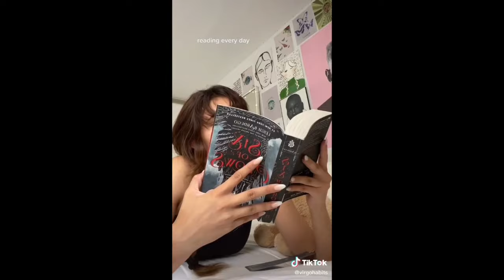THAT GIRL aesthetic tiktoks that will motivate you for the summer!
welcome back!!